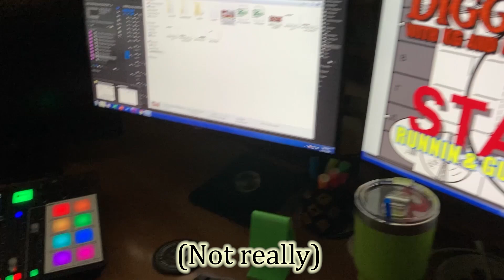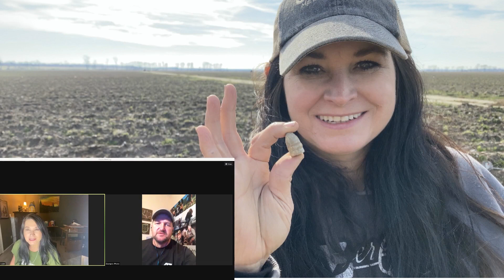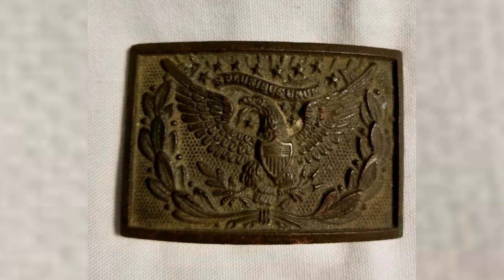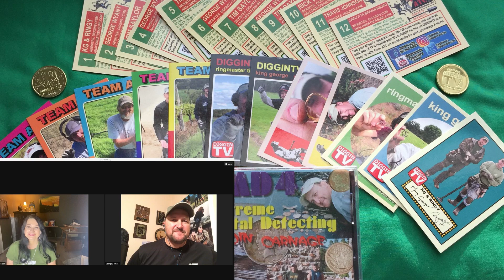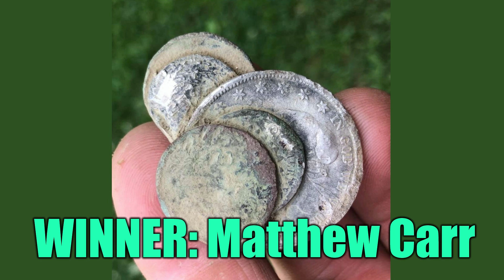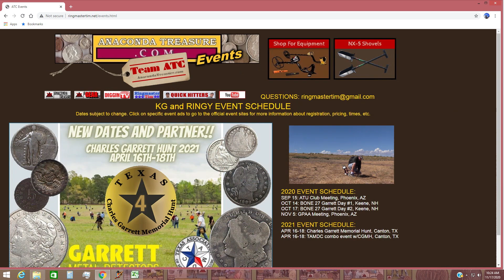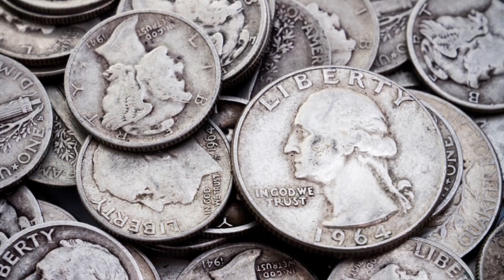Runnin & Gunnin Podcast 2: Gypsy Jewels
GUEST: Gypsy Jewels from Zero Discrimination.  KG & Ringy from the TV shows "DIGGERS" (NatGeo Channel) and "Diggin with KG and Ringy" (Pursuit Channel) host the Runnin & Gunnin Podcast Show with weekly guests, prizes, and general KG & Ringy nonsense.